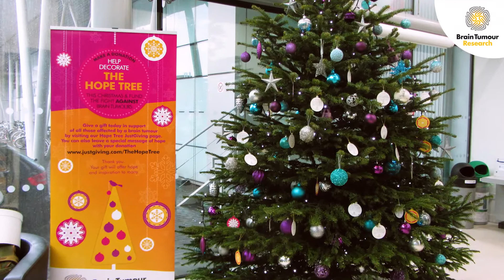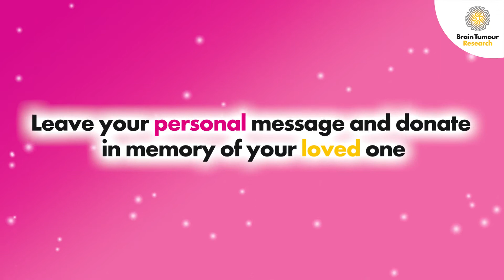Add a Bauble to the Hope Tree | Christmas Appeal 2019 | Brain Tumour Research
Our Hope Tree Christmas Appeal invites you to make a donation in memory of someone affected by a brain tumour. For every donation, you can leave your own special message on a ‘bauble of hope’ and hang on the Hope Tree at your Research Centre of choice.